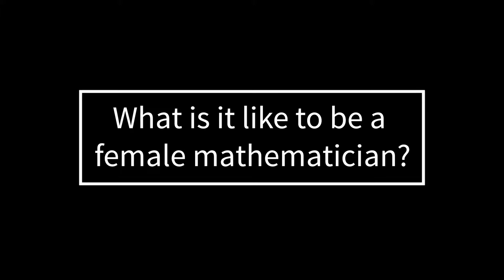"I Am A Mathematician"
Hear more from Grethe Hystad during the Women in Data Science @ Stanford Earth 2019 event.